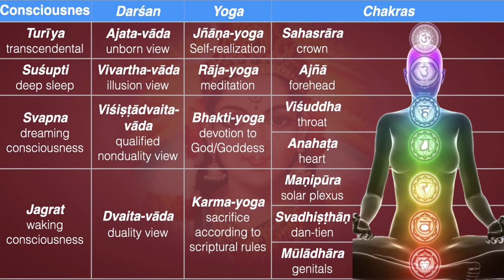Insights—Adhyāsābhāsa (Inappropriate Superimposition)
Namaste 🙏 So, we were in a conversation with a young man yesterday, and he thinks he knows Advaita philosophy. In fact, he's very proud of it—so proud that he thinks he can instruct me about it.

But he kept saying things like, “You and I are one,” “It's all one,” right? And then the kicker was, he brought up that because I'm an Advaitin and I'm supposed to be a teacher or whatever, I have no right to complain about anything, right?

So, these are all manifestations of neo-Advaita philosophy, the incorrect understanding and application of the non-dual. Why is it incorrect?

Well, we have to go all the way back to Śaṅkarācārya’s introduction to his commentary on the Brahma-sūtra. There, he talks about superimposition, adhyāsa.